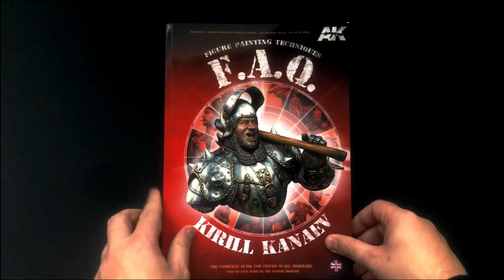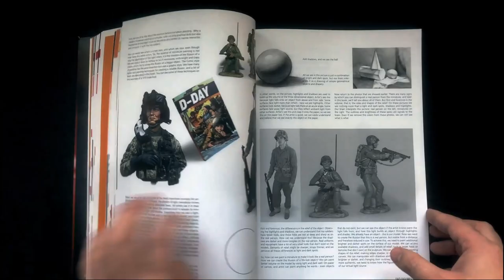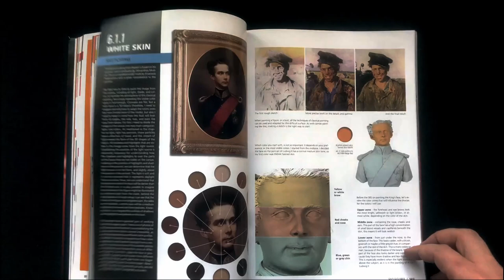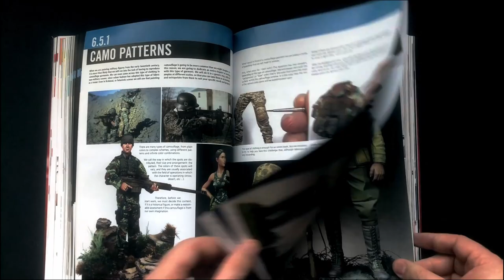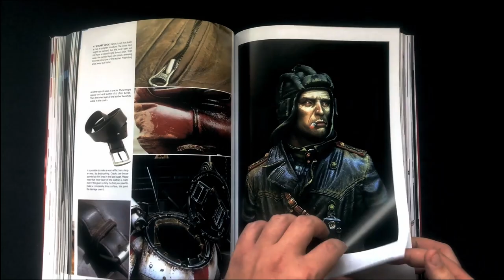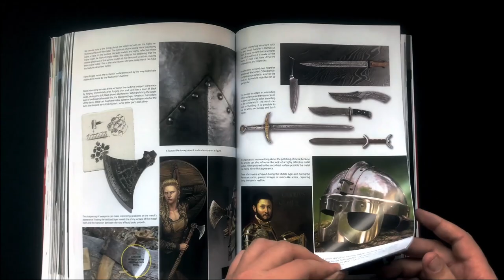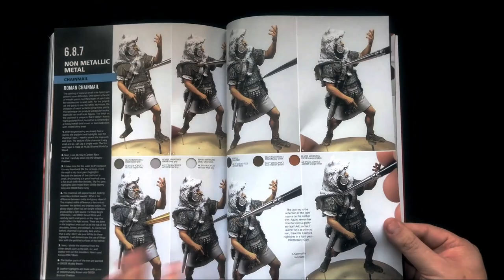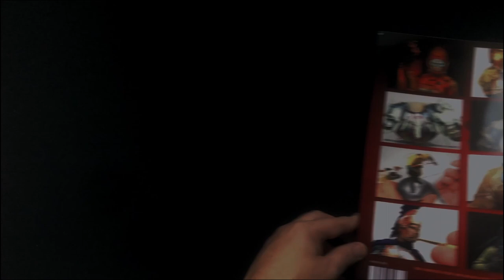MichToy FLIP-THRU: FIGURES F.A.Q. FIGURE PAINTING TECHNIQUES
The company line...
Are you ready to improve your painting methods and change the finish of your figures forever?
In this book you will find advice and explanation of all techniques and processes which you need to master painting of all types of figures, provided by the best painter of all time: Master Kirill Kanaev.
This guide through the world of figures is a unique book, full of impressive works and examples used to demonstrate the secrets of miniature painting from the basic pillars to the most complex techniques.
Now we put this knowledge in your hands to allow you to become a high level painter.
YOU CAN ORDER FIGURES F.A.Q. FIGURE PAINTING TECHNIQUES (ref. AMIG-630) by AK INTERACTIVE FROM MICHIGAN TOY SOLDIER